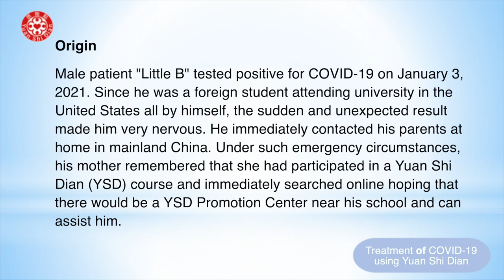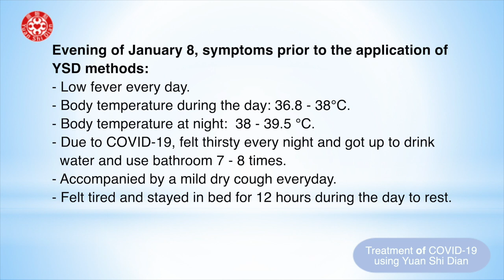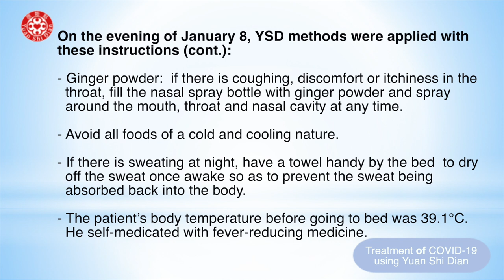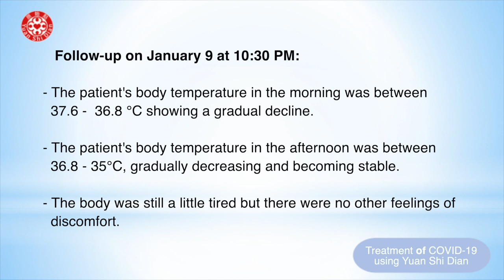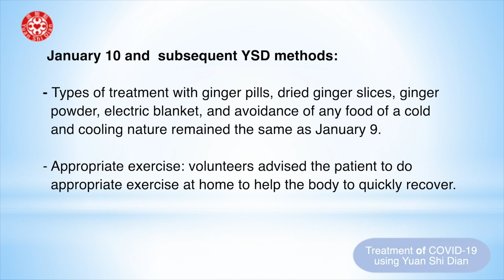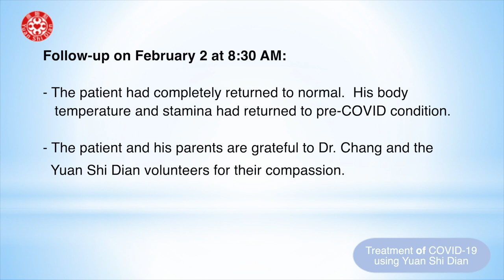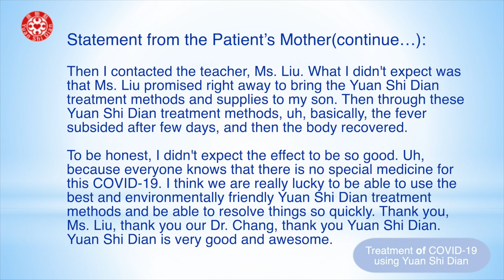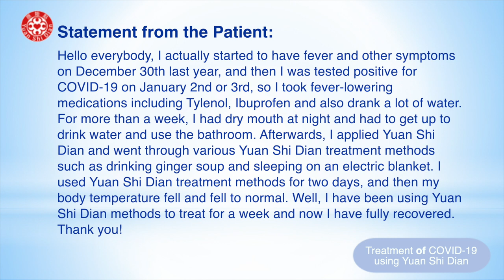COVID-19 CaseStudy ATL 亞特蘭大